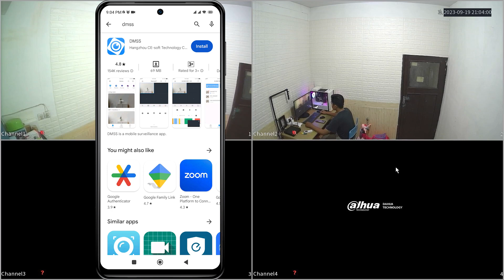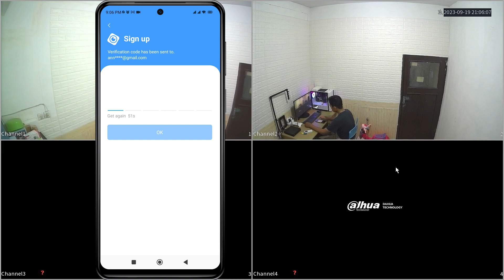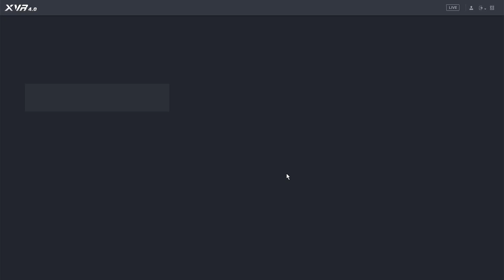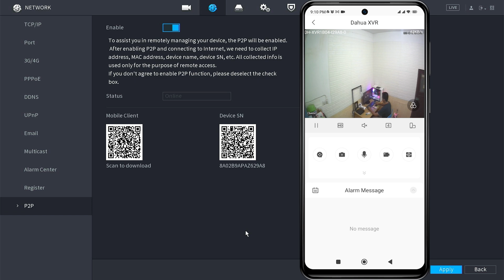How To Setup DMSS Mobile App | DMSS Camera Setup In Mobile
This Video Will Explain How To Setup DMSS Mobile App | DMSS Camera Setup In Mobile. This video also related to dmss camera setup in mobile, dmss, dmss mobile connect, dmss camera setup, dmss connection failed, how to use dmss app, and how to connect dmss in mobile.